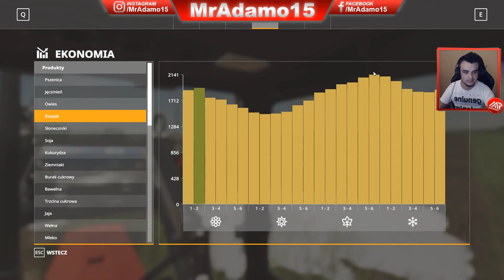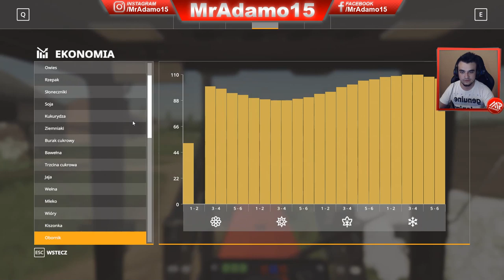Let's Play FS 19 #4 Pierwsze oględziny MOD SEASONS, czas na "Moje Gospodarstwo" ?!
Zapraszamy. :)

❤ Specyfikacja PC
→ Procesor: Procesor Intel Core i7-7700K, 4.2GHz
→ Karta Graficzna: Karta graficzna Gigabyte GeForce GTX 1060 G1 6GB
→ Płyta Główna: Płyta główna MSI H270 GAMING M3
→ RAM: Pamięć Corsair Vengeance LPX DDR4, 2x8GB, 2400MHz
→ Dysk: Seagate BarraCuda 2TB, SATA/600
→ Dysk SSD: ADATA Premier Pro SP920 128GB
→ Zasilacz: Zasilacz SilentiumPC Enduro FM1 650W
→ Chłodzenie: Chłodzenie CPU SilentiumPC Grandis 2 XE1436
→ System: Windows 10
→ Obudowa: Obudowa SilentiumPC Aquarius X70W

❤ Dodatkowe:
→ Monitor1: IIYAMA ProLite E2483HS1 24
→ Monitor2: LG M2232D
→ Klawiatura: Sharkoon Skiller MECH SGK1
→ Myszka: Sharkoon SHARK ZONE M51+
→ Słuchawki: Siberia Steelseries 100
→ Mikrofon: Blue Yeti
→ Fotel: Diablo X-Fighter | X-One
→ Kamerka: Logitech C920
→ Kierownica: Saitek + Panel
→ Pad: Xbox One for PC